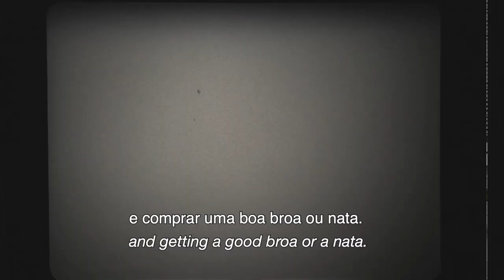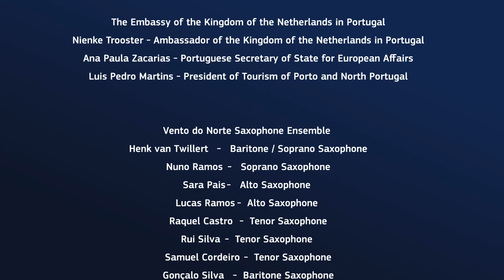27 Voices, One Melody - The European Union: The Bridge to Connect 27 Member States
“Is music a language that everybody understands?”

“One European Culture, does it exist? What connects us, Europeans? ”

“Living in another European Member state; what does it bring?”

Questions at the centre of the project that brings together young musicians, most of them Portuguese, who live, study and work across all 27 EU Member States. Through music, a language that we all understand, a virtual journey through Europe aims to express the freedom, diversity and creativity that unites us, highlighting how the EU provides a stage to exchange and collaborate internationally.

Inspired by Beethoven’s Ode to Joy, a Portuguese and a Dutch composer (Carlos Azevedo and Chiel Meijering), wrote two new compositions. The project has been carried out by Dutch musician, Henk van Twillert, who has been living and working in Portugal for many years.

The Embassy of the Kingdom of the Netherlands developed this project to celebrate the Portuguese Presidency of the Council of the European Union. Conceived for online transmission - due to the pandemic that we are going through - the video can be seen from anywhere in Europe and the world.

So let’s virtually celebrate mobility, let’s celebrate cooperation across and between its Member States, but most of all: let’s celebrate the connection that music brings us all.